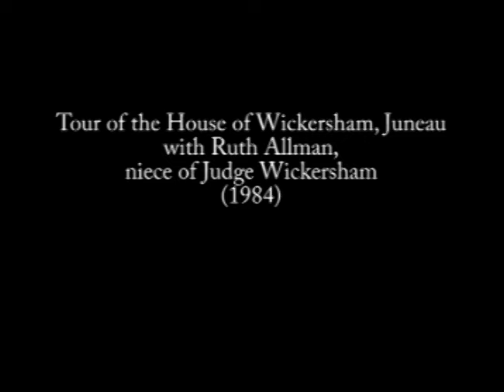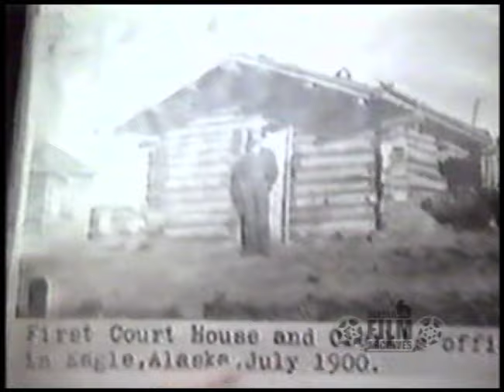Ruth Allman on Wickersham's courthouse in Eagle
Ruth Allman, niece of Judge James Wickersham, leads a tour of the House of Wickersham in Juneau in 1984. In this segment, she tells the story of Judge James Wickersham's move to Alaska and the first courthouse in Eagle, Alaska. Allman lived in the Wickersham House in Juneau for many years, and opened its doors to tourists and guests for more than 25 years, until the house was purchased by the State of Alaska in 1984. (Color/Sound/VHS videotape).

This sequence contains excerpts from AAF-12918 from the House of Wickersham Juneau collection held by the Alaska Film Archives, a unit of the Alaska and Polar Regions Collections & Archives Department in the Elmer E. Rasmuson Library, University of Alaska Fairbanks. For more information please contact the Alaska Film Archives.